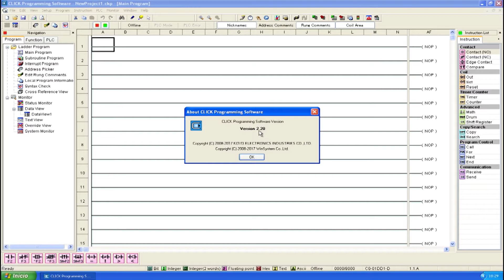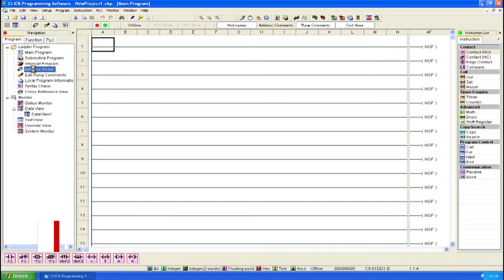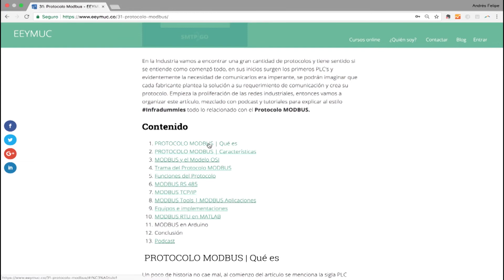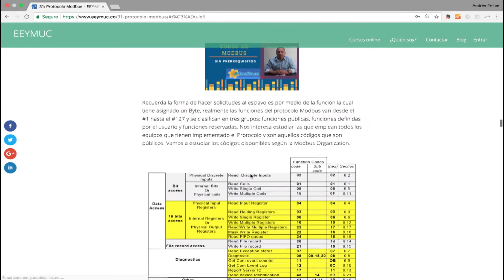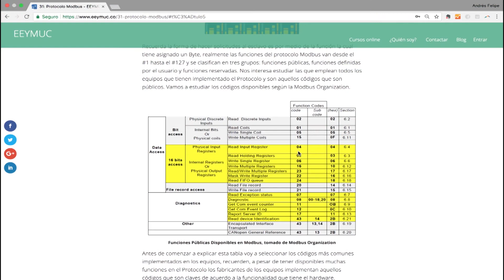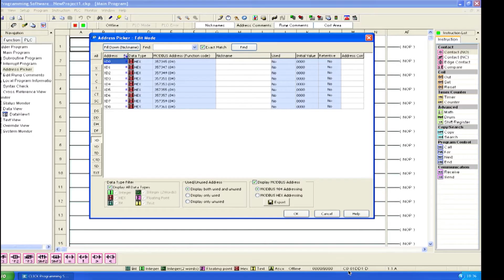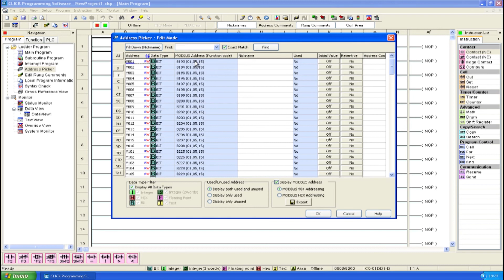🏭 Curso Modbus RTU en PLC Click Koyo | MAPEO DE MEMORIA | Automatización Industrial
Te espero por aquí para saludar...☟☟